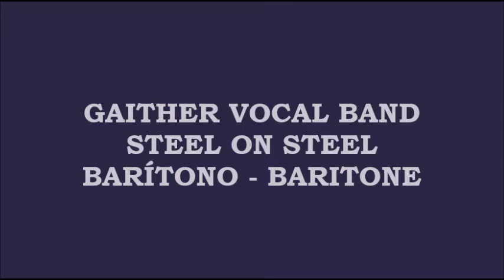Gaither Vocal Band - Steel on Steel (Kit - Barítono - Baritone)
Album - I do Believe.

STEEL ON STEEL

No one said that this was a picnic
Bumping with you is like hitting a wall.
You knocked off some of my rough edges
So I'm going to hang for the long, long haul.

I really need what you bring to the party
The differences here ain't no big deal.
'Cause all this rub just makes us better
We sharpen each other like steel on steel.

Well, we're not known for holding back opinions
I've got my knack for invading your space.
I ain't afraid of cleaning your carpet
And I ain't afraid of getting in your face.

Yeah, we sharpen each other like steel on steel.

When the smoke clears, I know you're a brother
Follow this through to the bitter end.
We stick around, we might learn something
Something about how to be a good friend.

Buy the full length DVD/CD 'Gaither Vocal Band: I Do Believe'